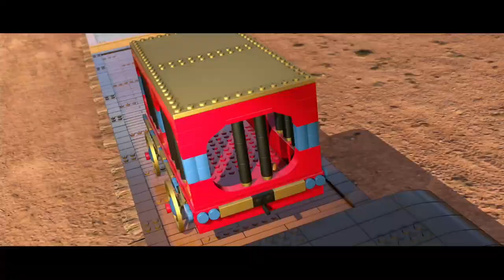LEGO MARVEL SUPER HEROES 2 | CAP.6 | TABERNA AL MEDIODIA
📫 Para no perderte nada sigueme 📫

🔵 MIS REDES  🔵

🕹 JUEGOS BARATOS 🕹

🖥⌨🖱 JUEGA CONMIGO 🖱⌨🖥

PS4: Santos_17_SPA
Battle.net: Santos17 #2532
Xbox ONE X/360: Santos 17 Spa
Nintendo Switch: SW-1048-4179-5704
Steam: Santos17

🔝 GENTE GUAY 🔝

💻  MI JUGUETE 💻

Este es mi JUEGUETE montado Con Germoor:
Torre: ATX MODULAR 1930 S/F
Placa Base: MSI Z97 PC MATE LGA1150 HDMI DVI
Procesador: CPU i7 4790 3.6GHZ 8MB LGA1150 QUADCORE 8 THR
Gráfica: VGA NVIDIA GTZ960 2GB DDR5 ASUS TURBO
RAM: DIMM 16GB (2x 8GB) DDR3 1600MHZ KINGSTON HYPERX FURY BL
SDD: (PRINCIPAL) 500GB
HDD: (DATOS) 1TB SATA 3 3,5” 7200 RPM 64MB SEGATE
          (JUEGOS) 2TB SATA 3 3,5” 7200 RPM 64MB SEGATE
Fuente: ATX 650W PFC ACTIVO MODULAR PANTHER
Monitor: (CENTRAL) PHILIPS 274E
              (IZQUIERDA) SAMSUNG SyncMaster 933HD
              (DERECHA) LG FLATRON W1842S
Teclado: MARS GAMING
Mouse: MAGIC EAGLE
Webcam: LOGITECH C920
Capturadora: AVERMEDIA LIVE PORTABLE C875
Croma: NEEWER VERDE
Micrófono: BLUE YETI
Cascos: LOGITECH G430